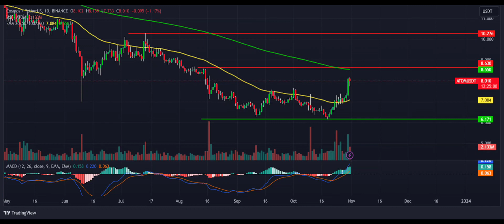COSMOS(ATOM) Coin Price Prediction 2023 / COSMOS(ATOM) News Today / COSMOS(ATOM) Technical Analysis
🚀 Calling all Crypto Enthusiasts! Join us for an in-depth analysis of Cosmos (ATOM) and its potential in 2023. Here's what you can expect from this video:

💰 Cosmos (ATOM) Price Predictions 2023:
Curious about what the future holds for Cosmos (ATOM) in 2023? We've got you covered with expert analyses and market data to provide insights into the potential future of ATOM's price.

📰 Cosmos (ATOM) News Today:
Stay updated with the ever-evolving world of cryptocurrency. In this video, we'll bring you the latest news and essential developments related to Cosmos (ATOM), helping you stay informed about what's shaping the crypto landscape.

📊 Cosmos (ATOM) Technical Analysis:
We'll take a deep dive into Cosmos's (ATOM) charts, dissecting recent price movements. By analyzing technical indicators and patterns, we'll identify potential support and resistance levels, enabling you to comprehend the trajectory of Cosmos (ATOM).